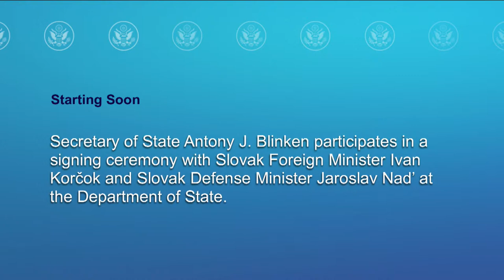Secretary Blinken participates in a signing ceremony - 5:55 PM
Secretary Blinken participates in a signing ceremony with Slovak Foreign Minister Ivan Korčok and Slovak Defense Minister Jaroslav Nad’ at the Department of State, on Febraury 3, 2021.